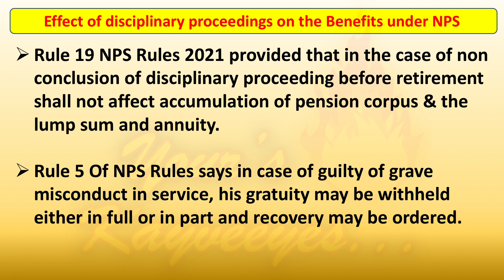பதிவு 292 - ஓய்வு பெறும்போது ஒழுங்கு நடவடிக்கை தொடர்ந்தால் NPS தொகையினை நிறுத்திட முடியுமா?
Effect of disciplinary proceedings on the Benefits under NPS
• Rule 19 NPS Rules 2021 provided that in the case of non conclusion of disciplinary proceeding before retirement shall not affect accumulation of pension corpus & the lump sum and annuity.
• Rule 5 Of NPS Rules says in case of guilty of grave misconduct in service, his gratuity may be withheld either in full or in part and recovery may be ordered.
• After retirement, the departmental proceedings deemed to be continued as per Rule 5 and the same manner the proceedings will continue.
• No Gratuity shall be payable until the conclusion of the departmental or judicial proceedings.
(DOP & PW OM no. 57/03/2022 – P & PW (B)/8361 dated 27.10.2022)

Disciplinary action
NPS emplyees
Withholding of retirement benefits